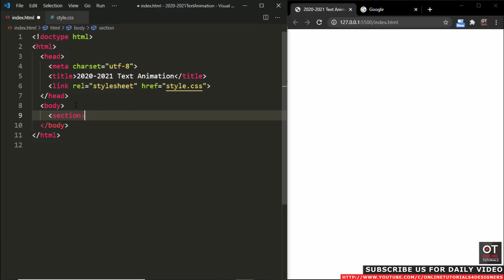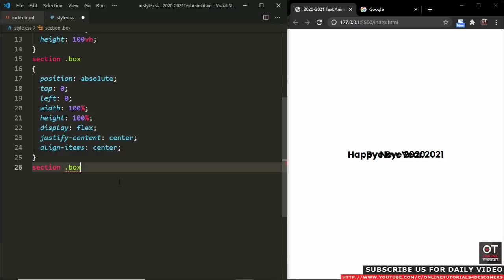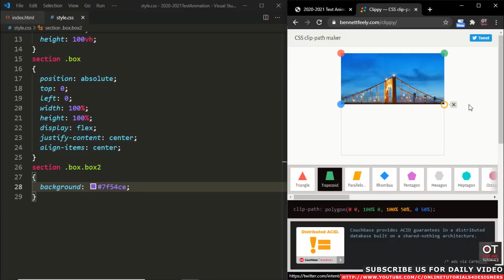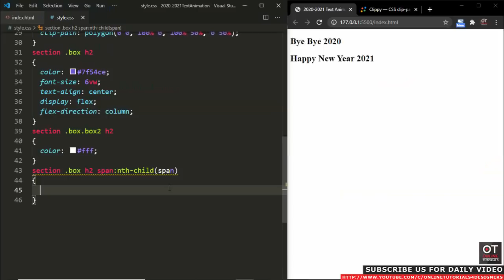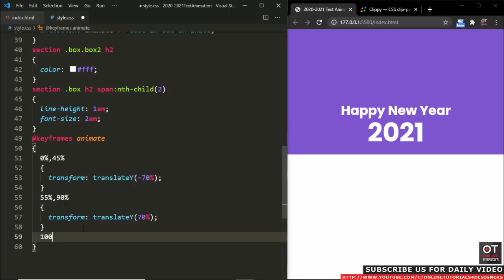CSS Text Animation Effects using Clip-path